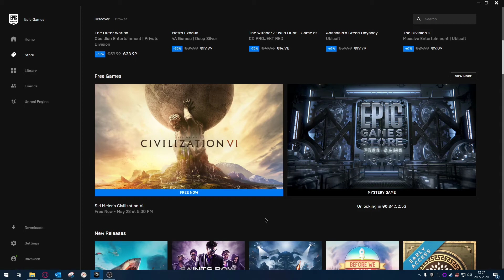CIVILIZATION VI FREE posledních pár hodin na EPIC GAMES!!!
Videa jsou nahrávána na 60 fps ve fullhd tj. 1080p rozlišení a vždy, když je to možné, na ultra nastavení.

Začínající let's player, který se bude snažit o pobavení svých diváků videi z her a přitom komentovat nejen průchod hrou ;)

Kdo bude chtít pomoct do začátku tak sem hodím linky z kinguinu a g2a, kde budu mít z Vašich nákupů malinkatou část z prodeje jako provizi: